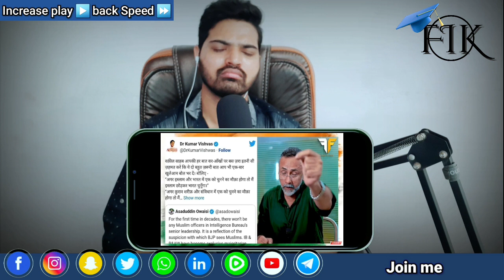Kumar Vishwas ने Muslim पर क्या बोला Asaduddin Owaisi पर | Rizwan Ahmed Reaction Face to Face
Kumar Vishwas ने Muslim पर क्या बोला Asaduddin Owaisi पर  | Rizwan Ahmed Reaction Face to Face | F.I.K Reaction | Pak media on India latest

DISCRIBTIONS :- lets watch this video from face to face with Dr. Rizwan Ahmed and lets talk about it .

"Our goal is to improve the Indian men/women. In the corporate world. And also to compete with other ethnic groups or nationalities. We are trying to improve their overall Game and improve their image by addressing many complaints and issues that corporations and people have reported.